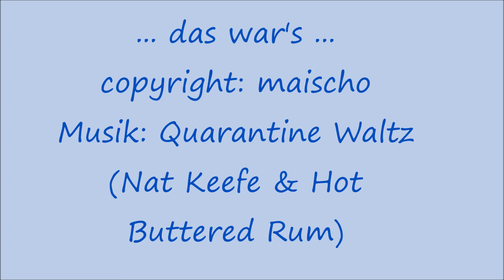Turmfalken - Videos und Fotos